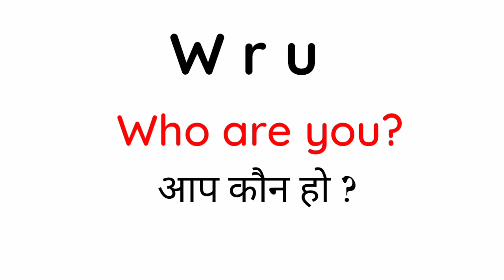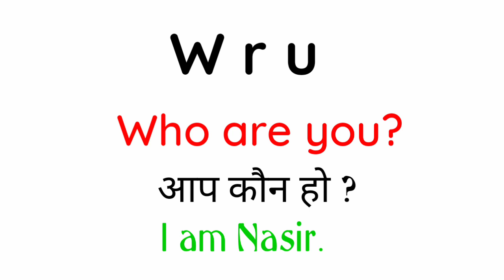w r u ka matlab|w r u ka matlab kya hota hai|hu r u ka matlab kya hota hai hindi mein bataen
Helo  every one in this video we will learn what is tbe meaning of w r u

1:hu r u ka matlab kya hota hai hindi mein
2:hu r u ka matlab kya hota hai hindi mein bataen
3:who r u ka matlab kya hota hai hindi mein
4:who r u ka matlab kya hota hai
5:who r u ka matlab kya hai
6:w h o ka matlab kya hota hai
7:w r u ka matlab kya hota hai
8:w r u ka matlab
9:who are you ka matlab
10: who r u ka hindi
11:who are you urdu matlab
12:
13:
14: